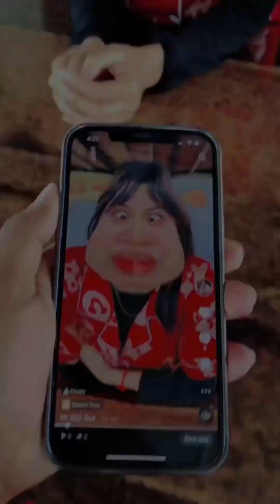អូនពិតជាច្រៀងពិរោះមែន😂Funny Squash Face and Feeling Hurt